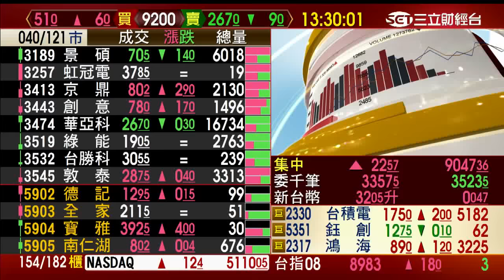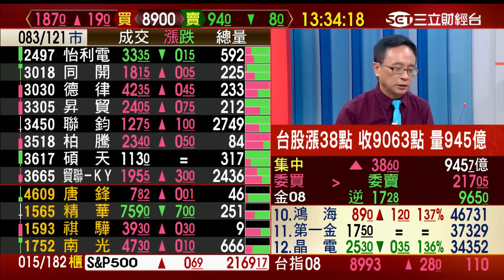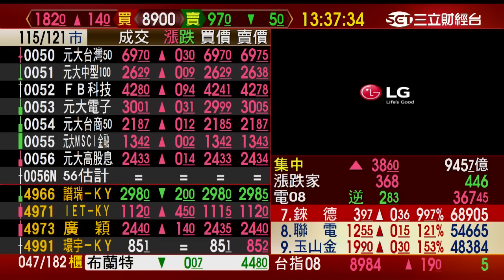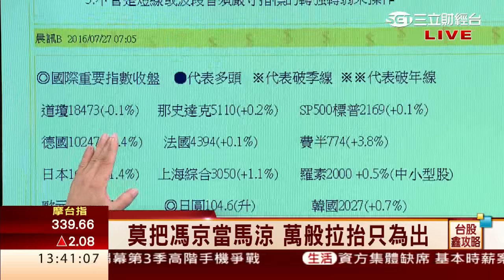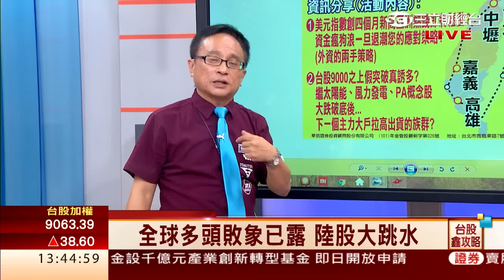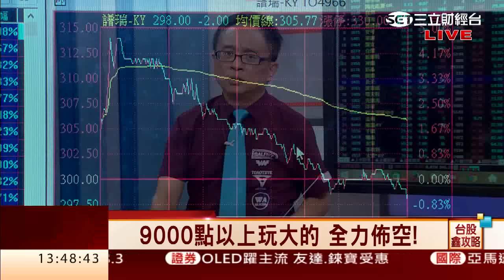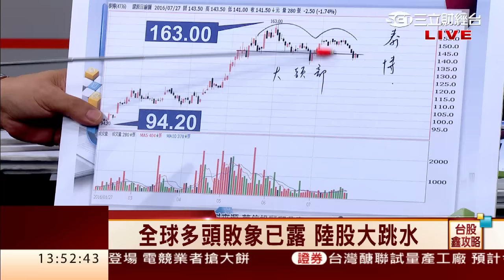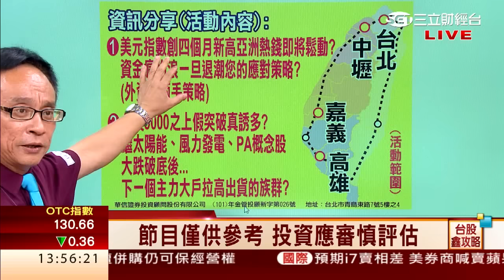邱鼎泰-0727 台股漲38點 收9063點 量945億∣台股鑫攻略∣三立財經台CH88